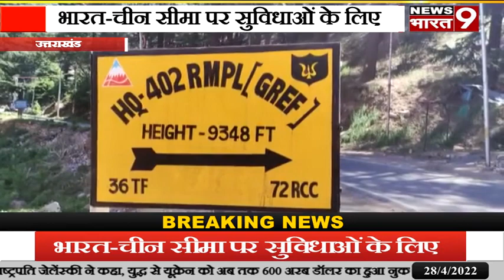उत्तराखंड: भारत चीन सीमा पर सुविधाओं के विकास के लिए सड़कों का किया जा रहा है निर्माण